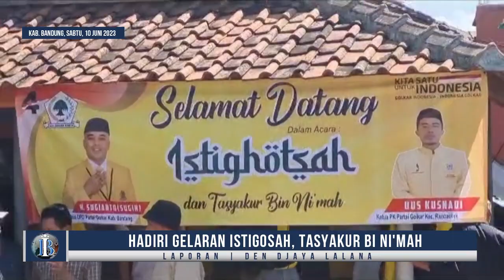Ketua DPD Partai Golkar Kabupaten Bandung, Hadiri Gelaran Istigosah, Tasyakur Bi ni'mah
RANCAEKEK, INFO BURINYAY - Ketua DPD partai Golkar kabupaten Bandung, H. Sugianto, S.Ag., M.Si Hadir Dalam Istighosah dan Tasyakur Bi Nimah yang Di Gelar Oleh Bacaleg Partai Golkar Dapil 4 Uus Kusnadi Bertempat di Kampung Babakan Parigi Desa Haurpugur Kecamatan Rancaekek Kabupaten Bandung, pada Sabtu, 10 Juni 2023.

Istighosah dan Tasyakur Bi Nimah tersebut dihadiri sekitar 700 orang yang terdiri dari Keluarga Besar Bacaleg Uus Kusnadi, Para Kader, Simpatisan Partai Golkar, Ibu-ibu pengajian serta undangan Lainnya, Dengan menghadirkan penceramah  Sesepuh Pondok Pesantren Salapiah Cangkuang Rancaekek Ustadz Evi Saepi.

Ketua DPD partai Golkar kabupaten Bandung, Haji Sugianto mengatakan, Alhamdulillah, saya bisa menghadiri silaturahmi Akbar, keluarga besar Uus Kusnadi sebagai Calon Legislatif dari Partai Golkar kabupaten Bandung untuk Dapil 4, tentunya kami sangat berterima kasih, dimana peran dari para caleg ini sangat menentukan, membangun silaturahmi, baik berangkat dari keluarga besar, termasuk dengan masyarakat umum.

Tentunya, lanjut Sugianto, Bagaimana kedekatan sebagai seorang caleg dengan masyarakat, sebagai modal dasar untuk pemenangan dipileg nanti, tanpa modal yang kuat dengan masyarakat sebaiknya Jangan berharap mimpi untuk menjadi anggota dewan, Ujar Sugianto kepada Dhen Jaya Info Burinyai disela kegiatan Istigosah tersebut.

Lebih lanjut Sugianto menuturkan partainya membidik 15 kursi di Pemilu 2024 yang tahapannya sedang berjalan pada tahun ini. Semoga (bisa meraih) 25 persen suara.

Untuk menghadapi Pemilu 2024 dan demi merealisaikan target, pihaknya sedang fokus melakukan konsolidasi. sampai ke tingkat desa.

Lebih lanjut Lagi Sugianto yang juga Bacaleg Partai Golkar Jabar menambahkan, Selain menaikan raihan kursi di DPRD, Partai Golkar Kabupaten Bandung juga akan berupaya mengisi kembali kursi Bupati untuk periode 5 tahun ke depan,” pungkas Sugianto.

Liputan Den Jaya Info Burinyay